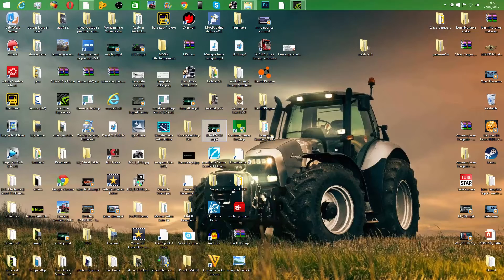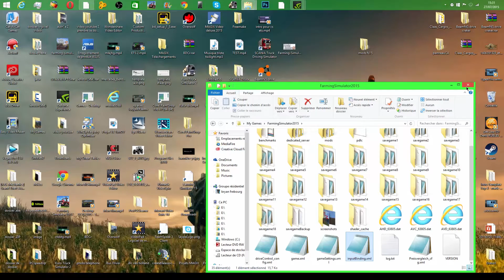[TUTO] Comment installer un joystick sur Farming Simulator 15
Tu aime ce que je propose, alors laisse un like
Pour voir la vidéo en HD clique sur 720p ou 1080 p
Bonjour à tous et à toute, aujourd'hui nouvelle vidéo, j'espère qu'elle va vous plaire
PARTENAIRE
Instang gaming
Verygames